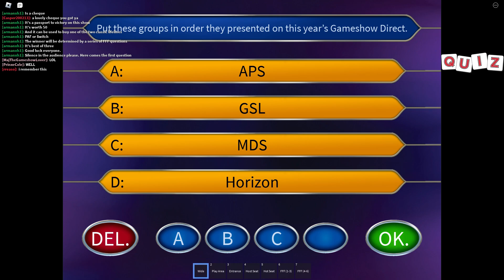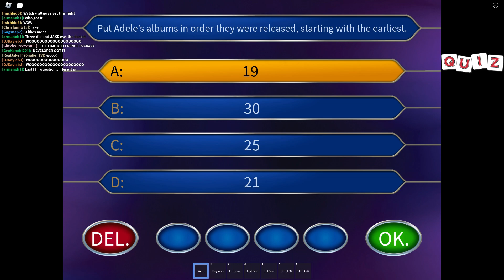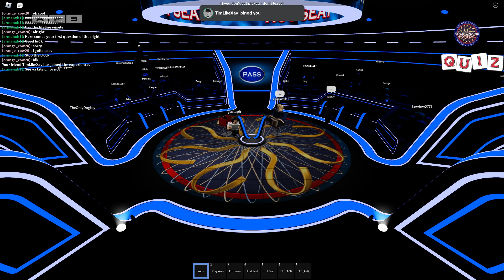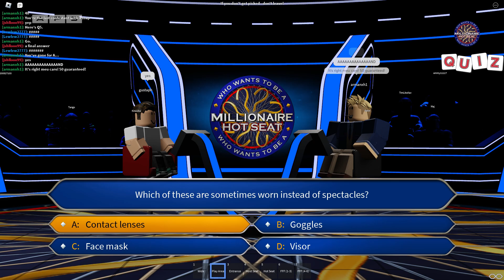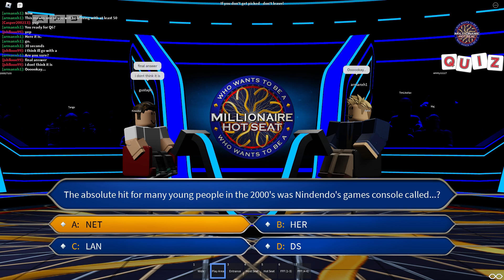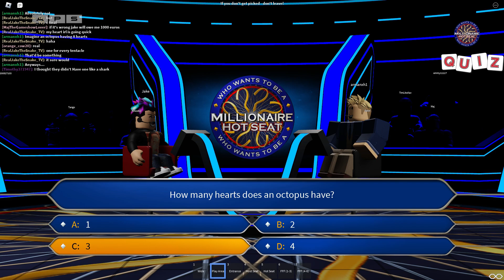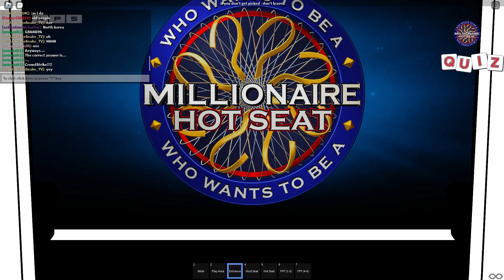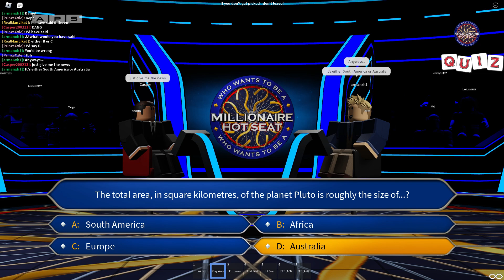Arman Productions Who Wants To Be a Millionaire Hot Seat Season 6 Episode 4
🚪 JOIN ANY OF THESE GROUPS TO PLAY 🚪

❓ WHAT IS MILLIONAIRE — HOT SEAT ❓
Presented by armanxh1, Hot Seat is a fast-paced spin-off of the original 'Who Wants To Be a Millionaire?' where 6 contestants have a time limit to answer 15 questions to win a jackpot prize. Only time will tell if that prize stays the same throughout the episode, as one wrong answer will cause it to drop in heavy amounts! With high tension, thrills and competitive contestants, this is one show you do not want to miss!

🕟 EVERY SATURDAY AT 4:30PM EST 🕟